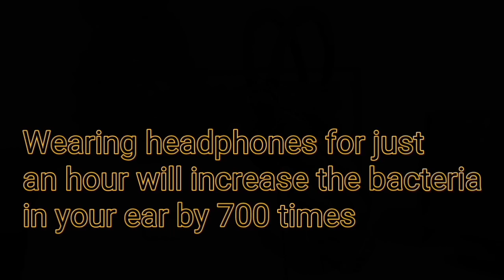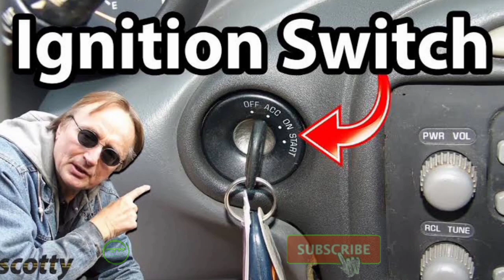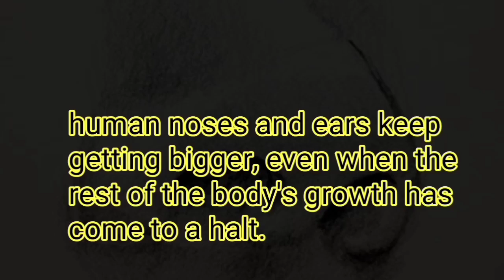"Wearing Headphones 🎧Could Be Danger" Facts About The World || Facts About Space